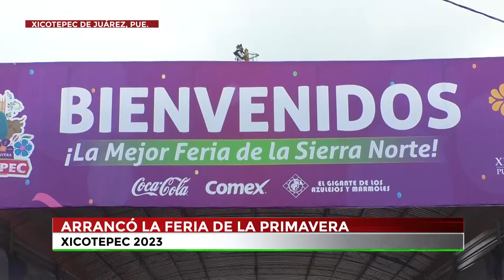🔴 ‘La Mejor Feria de la Sierra Norte’, se lleva a cabo del 1 al 9 de abril en Xicotepec.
🔴 ‘La Mejor Feria de la Sierra Norte’, se lleva a cabo del 1 al 9 de abril en Xicotepec… juegos mecánicos, artesanías, y los pabellones de ganadería y floricultura son solo algunos de los atractivos que podrás disfrutar.